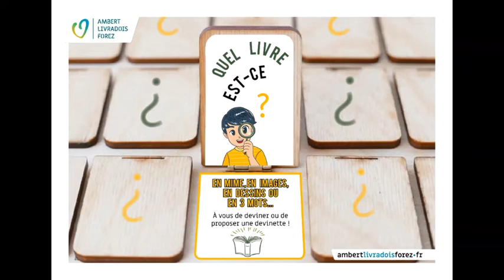Devinette 6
Un nouveau petit jeu concocté par vos médiathécaires. Un jeu de devinette. A vous de trouver le titre du livre. Et bien sur comme pour le feuilleton littéraire, vous pouvez participer en envoyant vos vidéos par message.